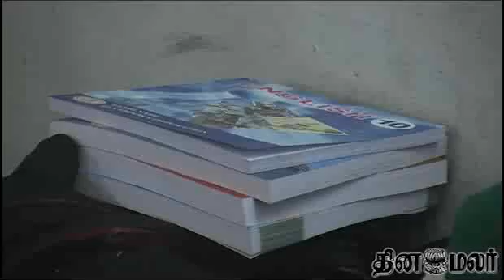CPM stages protest against Chennai Corporation's neglect of schools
CPM stages protest against Chennai Corporation's neglect of schools - Dinamalar Jan 7th 2015 Tamil Video News For more videos